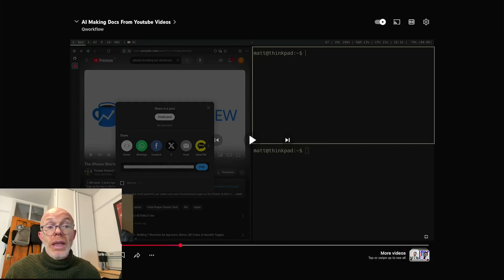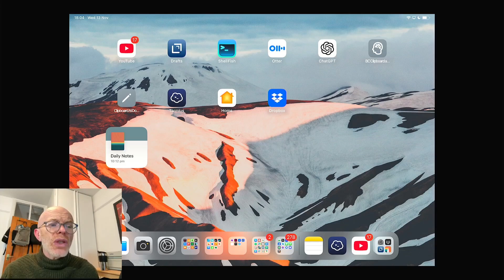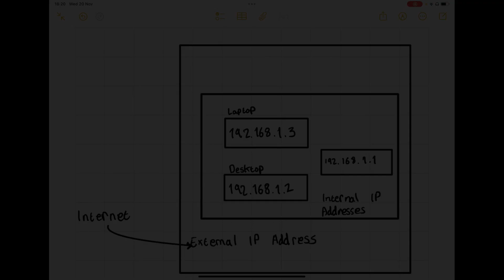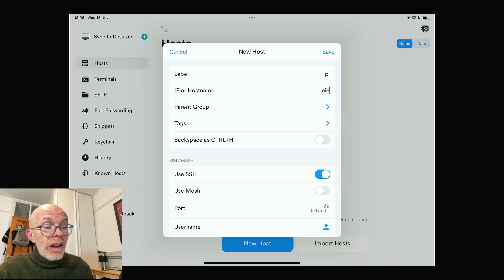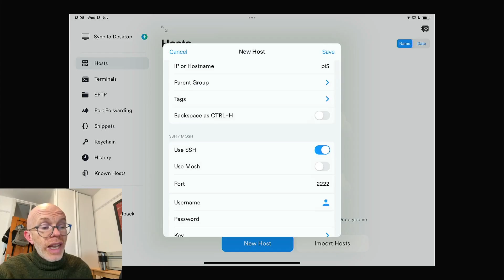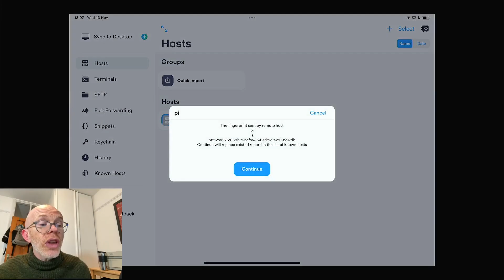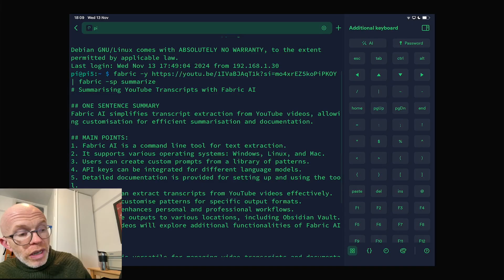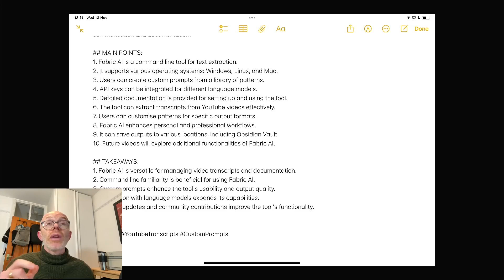SSH Gives Your IPad or IPhone Super Powers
This video shows you how terminal applications on your IPad or Iphone let you use SSH to make remote connections into your computer at home or anywhere over the Internet.

SSH is a protocol for making remote command line connections from other devices.

I show you how I use Termius on my IPad to connect to my Raspberry Pi over SSH in order to run my favourite AI utility, Fabric AI. It's like having Linux on my IDevices.  Termius is free to download from the app store. There are paid options that I have never needed. Other apps are available, free and paid.

SSH also works to connect remotely to my Mac's command line.

Terminal apps are great and let you send data from your IPhone via the clipboard and some apps allow for remote network file connections, but that is for another video, as is my wish to automate the hand off and handback using Siri Shortcuts.